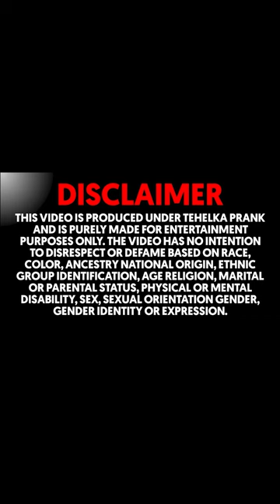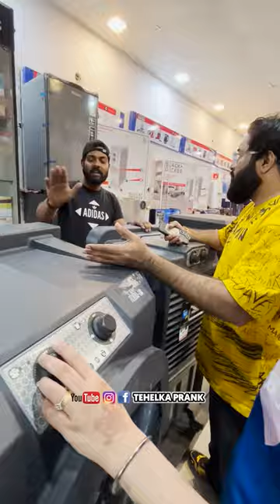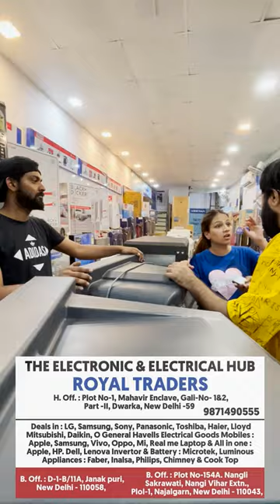Star line कुलर Showroom पर हुई तोड़ फोड़ 😳